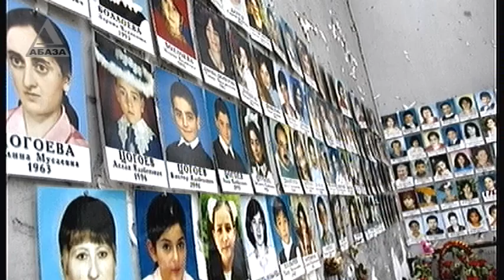"ВРЕМЯ НОВОСТЕЙ" - выпуск от 01.09.2014 г.